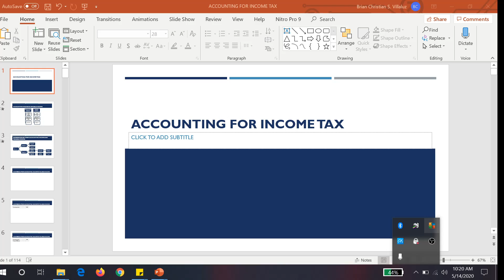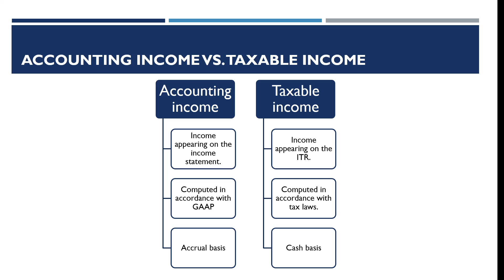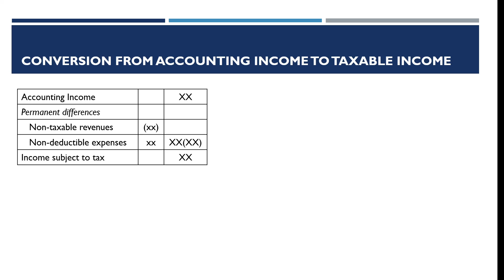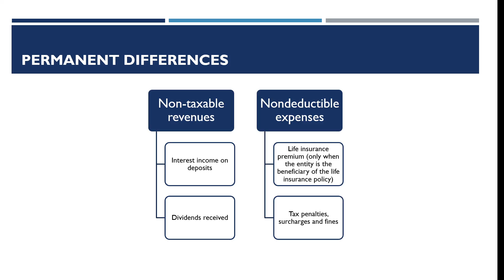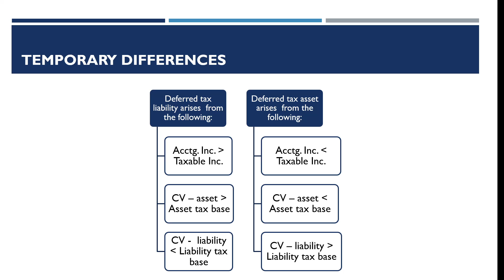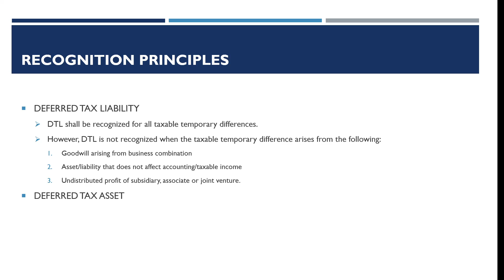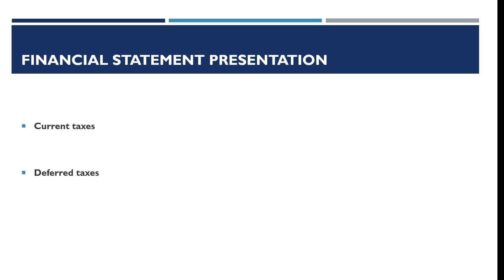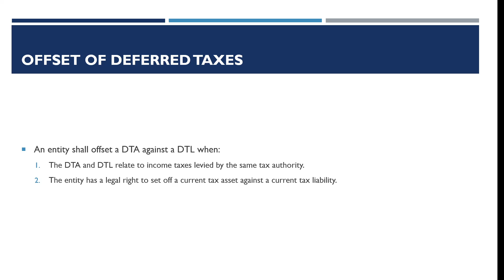FAR: Accounting for Income Taxes Part 1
This online 2-part lecture video discusses the concepts and procedures applied in accounting for income taxes in accordance with IAS 12 Income Taxes.

The first part focuses on discussions of concepts of accounting for income taxes.

Join the official facebook group of this channel to have free access to accounting updates, learning materials, and raffle prizes!